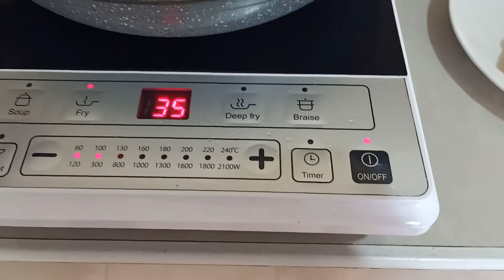Nothing Beats A Home Cooked Meal. 🫕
Fried Chicken
Lumpiang Gulay